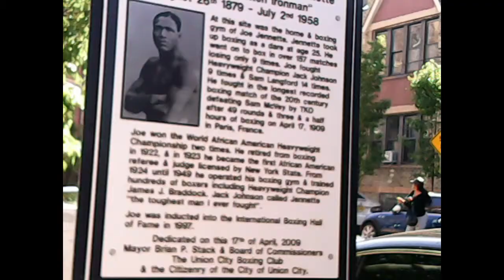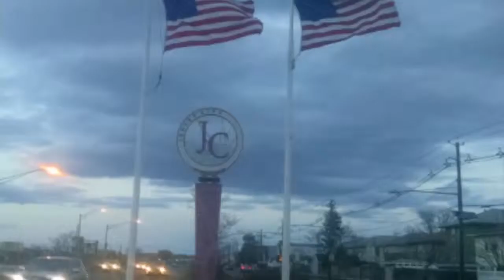On my way to Jersey City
Had taken a ride to Jersey City and boy did it change.